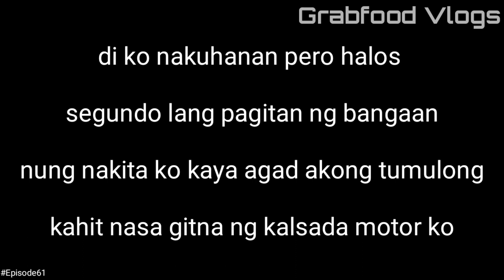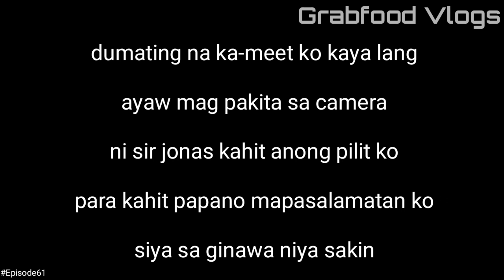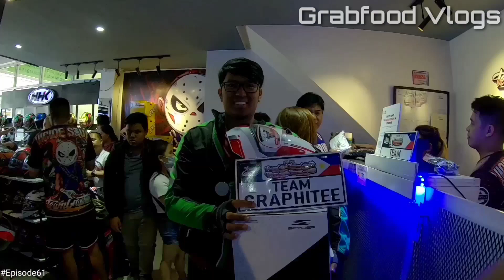BINIGYAN TAYO NG HELMET (MAY AKSIDENTE) | Grabfood Vlogs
naka ilang thank you ako grabe.. 😬🙏
di pren ako makapaniwala ♥️🥺

Watch my video tutorial about applying to Grab. (Non-Pro license is no longer accepted) Here's the link: 👇🏻

Salamat mga ka-Grab! 🛵